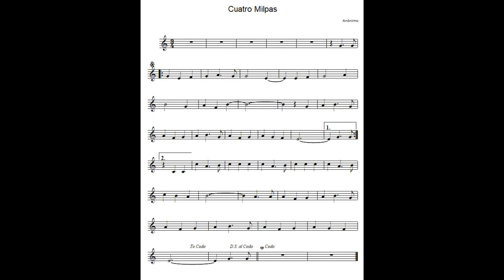Cuatro milpas (Partitura y pista)